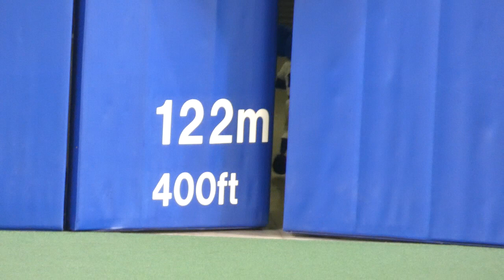2020.7.26 チアドラのオープニングダンスでドアラは除菌・感染防止活動。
チアドラゴンズのダンスはDALLA DALLA♪
シャオロンとパオロンもがんばります。